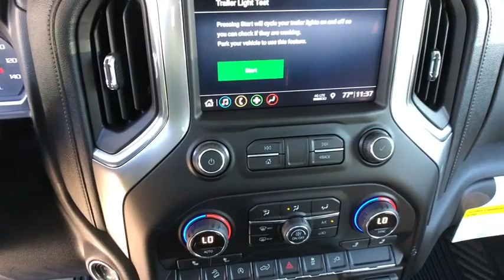2019 Chevrolet Silverado_1500 Redding, Eureka, Red Bluff, Chico, Sacramento, CA KZ322930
New 2019 Chevrolet Silverado_1500 available in Redding, California at Lithia Chevrolet Redding. Servicing the Eureka, Red Bluff, Chico, Sacramento, CA area.
2019 Chevrolet Silverado_1500 4WD Double Cab 147 RST - Stock#: KZ322930 - VIN#: 1GCRYEEDXKZ322930

BLACK exterior and JET BLACK interior RST trim. Onboard Communications System Rear Air WiFi Hotspot Remote Engine Start TRANSMISSION 8-SPEED AUTOMATIC ELEC... ENGINE 5.3L ECOTEC3 V8. EPA 22 MPG Hwy/16 MPG City! CLICK NOW! KEY FEATURES INCLUDE: 4x4 Rear Air Turbocharged Onboard Communications System Remote Engine Start WiFi Hotspot. Privacy Glass Keyless Entry Steering Wheel Controls Electronic Stability Control Alarm. OPTION PACKAGES: CONVENIENCE PACKAGE WITH BUCKET SEATS includes (A50) bucket seats (D07) center console (CJ2) dual-zone automatic climate control (A2X) 10-way power driver seat including power lumbar (KA1) heated driver and passenger seats (KI3) heated steering wheel and (N37) manual tilt-telescoping steering column; (Includes (NP5) leather-wrapped steering wheel. CONVENIENCE PACKAGE II includes (UG1) Universal Home Remote (A48) rear sliding power window (KI4) 120-volt power outlet (KC9) 120-volt bed-mounted power outlet (IOS) Chevrolet Infotainment System with 8 diagonal color touch-screen with (MCR) USB ports (U2K) SiriusXM Radio (U2L) HD radio and (UVB) HD Rear Vision Camera Includes (UQA) Bose Premium Sound System.) ENGINE 5.3L ECOTEC3 V8 (355 hp [265 kW] @ 5600 rpm 383 lb-ft of torque [518 Nm] @ 4100 rpm); featuring all-new Dynamic Fuel Management that enables the engine to operate in 17 different patterns between 2 and 8 cylinders depending on demand to optimize power delivery and efficiency Z71 OFF-ROAD PACKAGE includes (Z71) Off-Road suspension (JHD) Hill Descent Control (NZZ) skid plates and (K47) high-capacity air filter Includes Z71 hard badge (N10) dual exhaust (PZX) 18 bright silver painted wheels (XCK) 265/65R18 all-terrain blackwall tires (G80) locking differential and (NQH) 2-speed transfer case. AUDIO SYSTEM Horsepower calculations based on trim engine configuration. Fuel economy calculations based on original manufacturer data for trim engine configuration. Please confirm the accuracy of the included equipment by calling us prior to purchase.